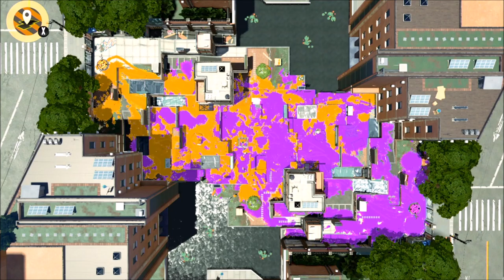恐怖のランク降格が現実的に!? スプラトゥーン2#14 インクの塗り合いが楽しいスプラトゥーン2を三浦TVが実況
スプラトゥーン2を実況プレイ!今回はステージ2を遊んでいくよ
今回はボスのタコツボザムライと対決だ!

ＥＤは魔王魂様から

キラキラ
作詞：芹澤ミナミ
作曲：KOUICHI